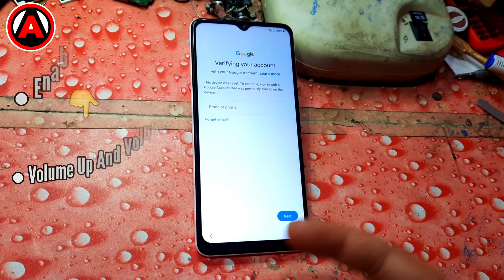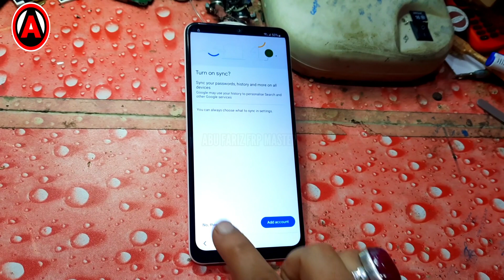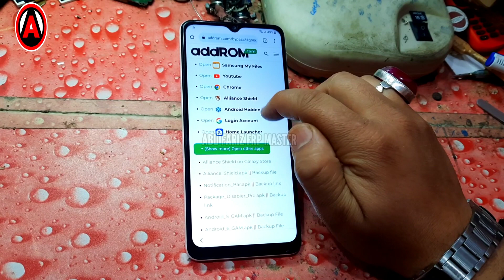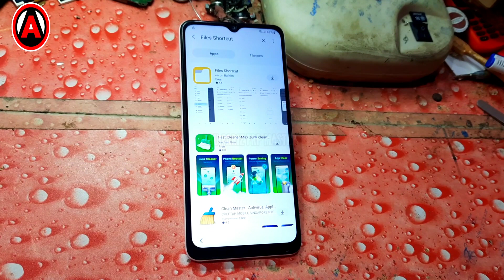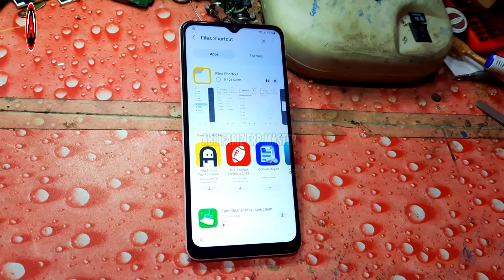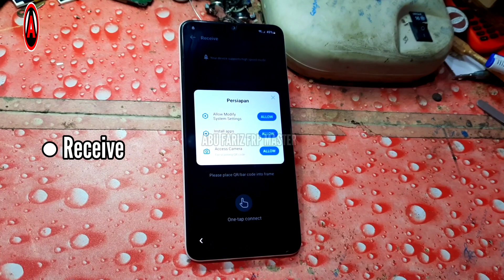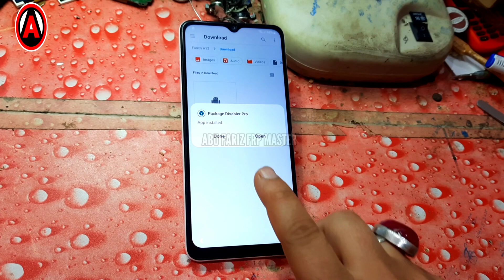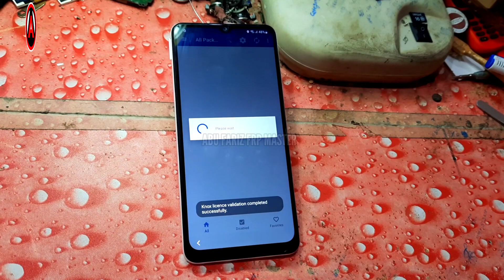Samsung A03S FRP Bypass Android 12 2023 | Samsung A03S A037F Google Account Bypass Without PC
▬▬▬▬▬▬▬▬ஜ۩۞۩ஜ▬▬▬▬▬▬▬▬

In This Video Tutorial Here I Am Provide You All How To Bypass Google Account Lock On Samsung A03S Android 12 Latest Security Update..!!
➙Without PC
➙Without Notification Bar